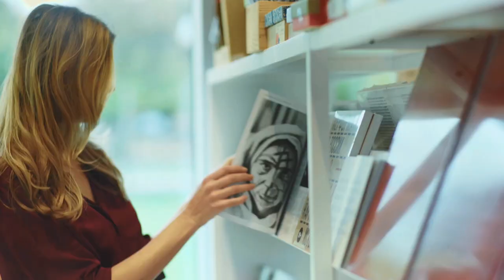MUF2019/ Museum to the city. Culture as a tool for urban regeneration/ 05.07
The opening of Garage Museum of Contemporary Art in its time changed Gorky Park. It was Garage that brought Gorky Park back the status of the main public space in Moscow. Modern museums are often seen as a tool to regenerate urban areas and territories. The opening of a museum attracts a new audience, returns prestige to the district or even the entire city, helps local communities organize themselves. Often the opening of a museum resurrects and creates new content for the empty or even ruined objects. Thus, thanks to Garage the ruins of the Soviet restaurant Seasons were reconstructed in Gorky Park.

What role do museums and cultural spaces play in urban development?
What does the opening of a new cultural space give local communities?
What is the role of contemporary art museums in working with architectural heritage?

Speakers:
- Anton Belov, Director, Garage Museum of Contemporary Art
- Asif Khan, Founder, Asif Khan Ltd.